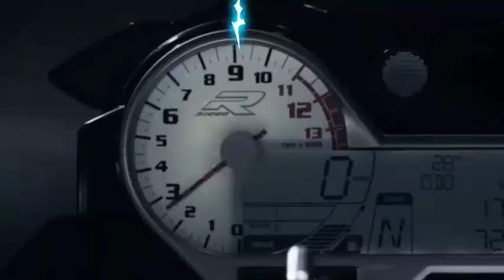Flash FX Lightning Elements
The Flash FX Lightning Elements After Effects template features stunning electric lightning and energy effects and transitions. Add quick, clean and energetically animated electric elements on to your videos, text animations or logo reveals. These are a wicked way to enhance the look and feel of your presentation, advertising, demo, Instagram and youtube videos and so much more! Sound FX included.